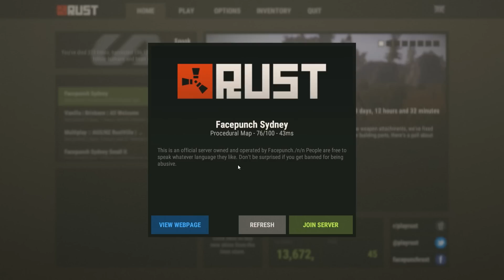Rust Hackers - Noclip - Shotgun Glitch - Speed Swinging?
Official Facepunch Sydney Server.

3 or 4 guys came along, very dodgy. Names were SCROTAL, Buster Nut, Django Unchained.

It's apparent the official servers aren't moderated and EAC or whatever anticheat the game uses has some holes in it.

The shotgun glitch was fun to watch though, even if it was our base lol